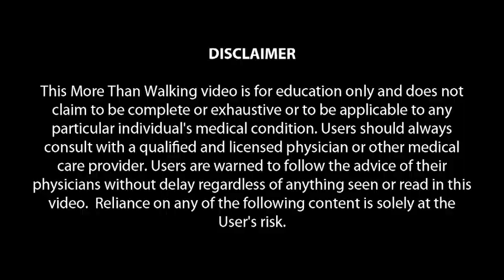How I Pick Up Objects Using Tenodesis - Nurudin Goldy, C6 Complete Quadriplegic from Delhi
Message a mentor, find community resources, or share your story Join our Facebook support group!